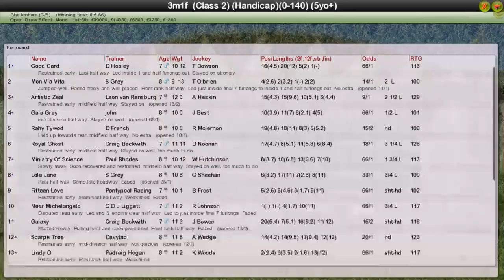NH WK10 R21 Kim Muir Challenge H'cap Cup Chase